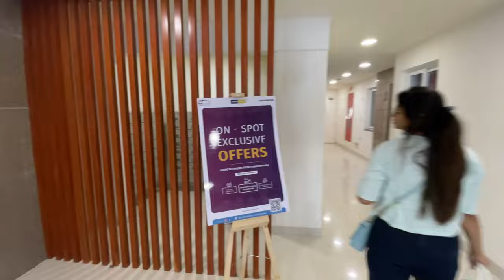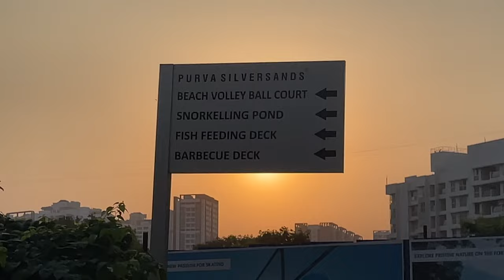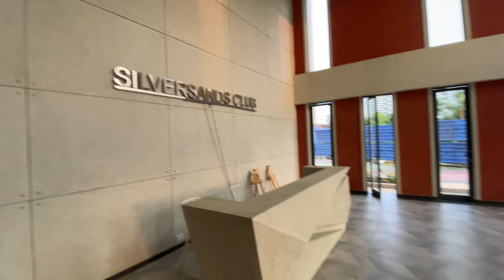Purvankara Silversands Keshavnagar | Ready to move flats | Rhk Vlogs Official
Purvankara Silversands Latest Update Pune East Keshavnagar Mundwa
Purvankara Purva Emerald Bay Silversands Latest Construction Stage & Update Pune East Keshavnagar

The unmatched world of beach theme indulgences, at Emerald Bay from Purva Silversands, Mundhawa, Keshav Nagar, Pune
The project is spread over massive 19 acres, with 4 acres dedicated space for beach themed amenities
*World Class Clubhouse & 20+ Amenities
Water amenities: Infinity pool, snorkeling pool, sunken bar, fish feeding deck & koi pond, wave pool, paddle pool
Sports amenities: - Beach volleyball court, multi-play court, jogging track & staking rink, cricket pitch, golf putting green, kids play area
Leisure amenities: BBQ deck, yoga deck & meditation pavilion, senior citizen’s court, paw park
Efficiently planned with 87% lush green open spaces
Uninterrupted 270 degree panoramic views
Premium 28 storey towers with 2 & 3 BHK spacious homes
2 BHK: carpet area (669.31) starting Rs 77 Lacs
2 BHK: carpet area (828) starting Rs. 90 Lacs
3 BHK: carpet area (1075) starting Rs 1.25 Cr
3 BHK: carpet area (1308) starting Rs. 1.50 Cr
Completion Date- June 2025

Vlogging Kit
DJI OSMO Action Camera